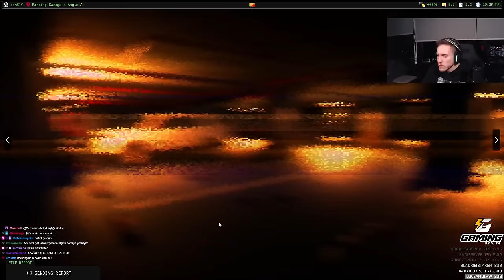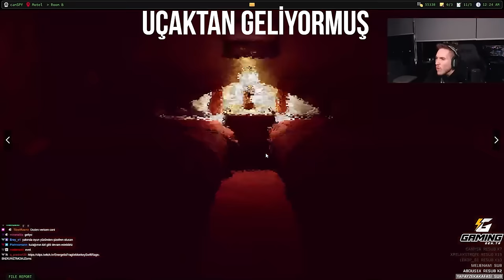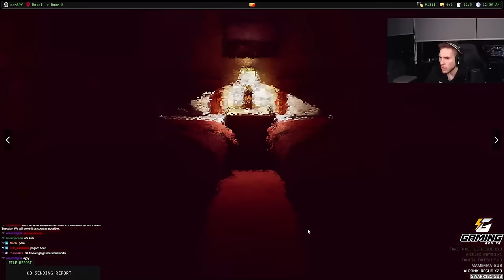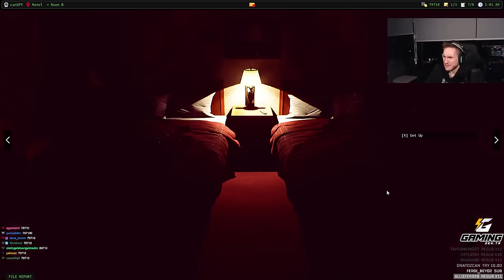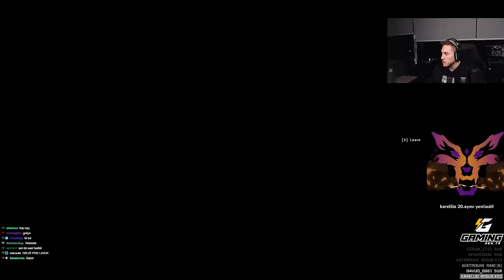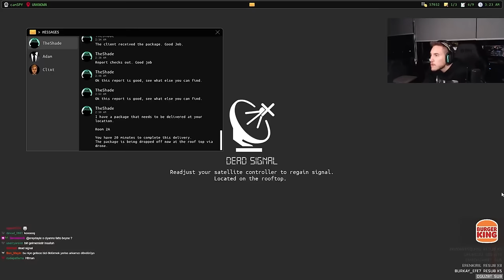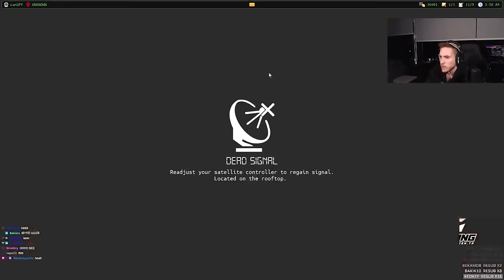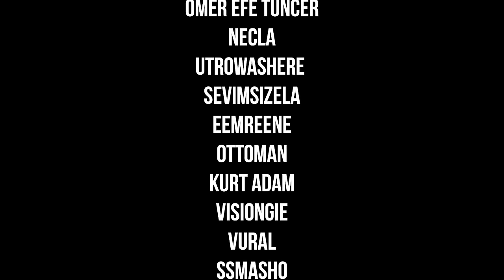GECE 4 OLDU - BİTECEK Mİ? | DEAD SIGNAL